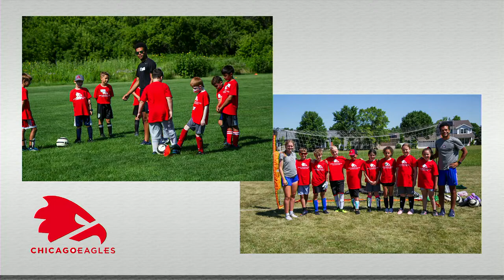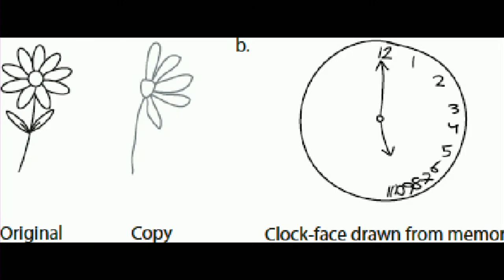What Is Really Happening Here | Dr. Sergio da Silva | 040724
Hebrews 12:22-24